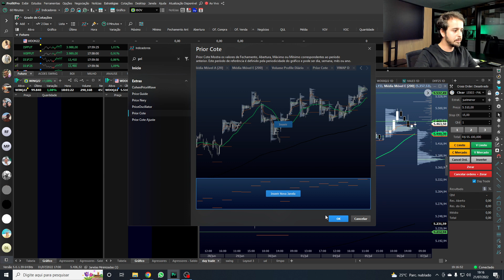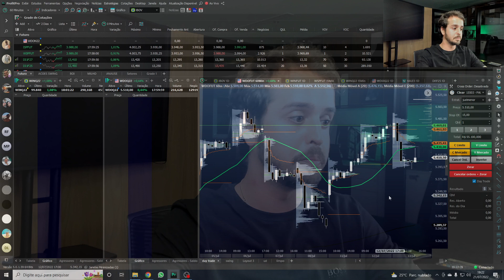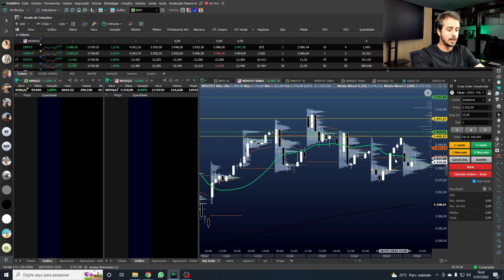COMO ANTECIPAR AS TENDÊNCIAS NO GRÁFICO - AULA DE DAY TRADE | 201 de 365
O conteúdo deste vídeo é puramente informativo. Nada aqui deve ser considerado recomendação de investimento. O conteúdo deste vídeo reflete apenas a visão e opinião do apresentador, que não é um agente/conselheiro de investimentos licenciado.
Operar ativos financeiros de qualquer tipo (principalmente renda variável) gera riscos consideráveis de perda. O apresentador não garante qualquer tipo de resultado.